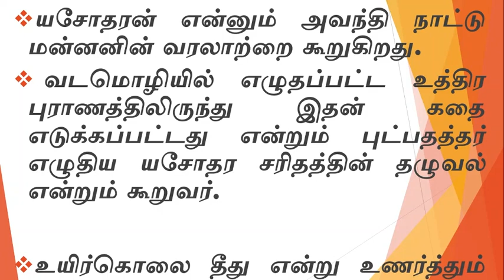யசோதர காவியம் | ஐஞ்சிறு காப்பியங்கள் | மூன்றாம் பிரிவு | தமிழ்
அனைவருக்கும் வணக்கம்

இந்த காணொளியில் நாம் காண இருப்பது ஐஞ்சிறு காப்பியங்களில் மூன்றாவது காவியம் ஆன யசோதர காவியம்
இந்த காவியம் பற்றிய தகவல்களை இந்த காணொளியில் நம் காணலாம்.

Thanks for viewing my channel my dear friends!